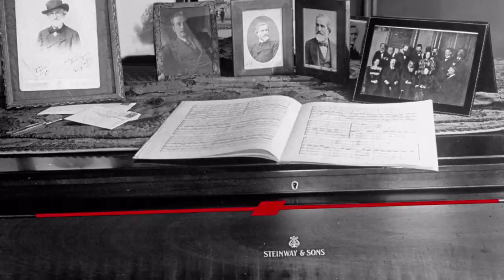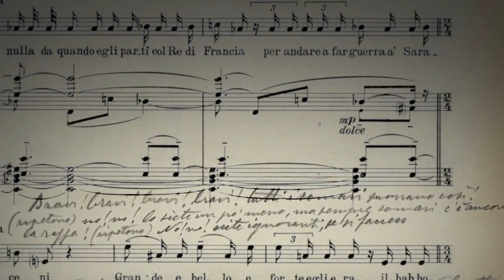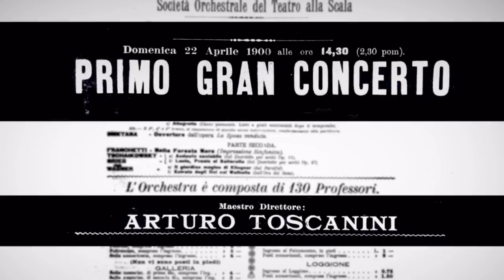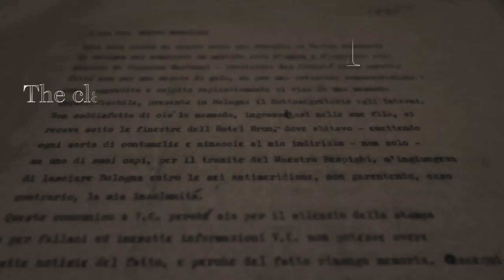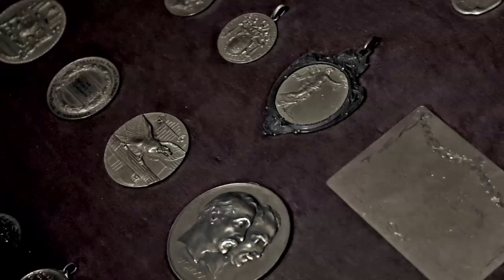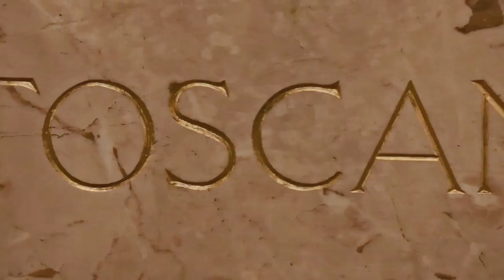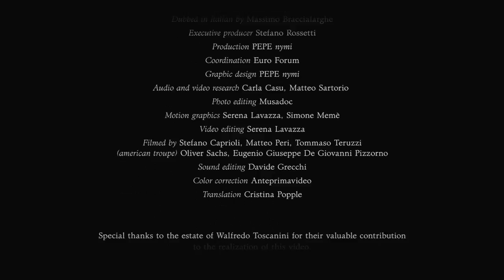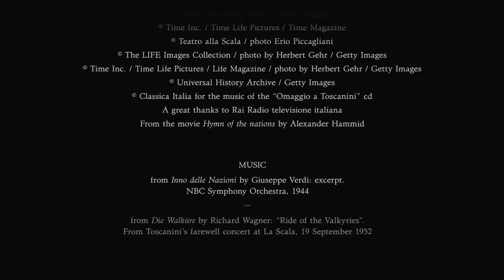Toscanini Event | March 29, 2017 - New York, NY | Rizzoli Bookstore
Presentation of the book "Toscanini – The Maestro: A Life in Pictures", followed by a concert by the La Scala Chamber Orchestra dedicated to Toscanini